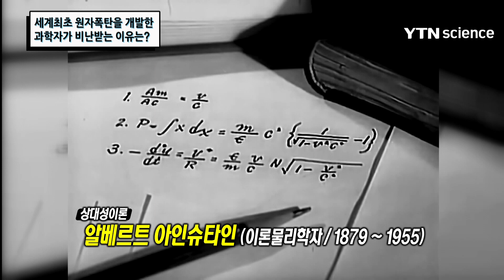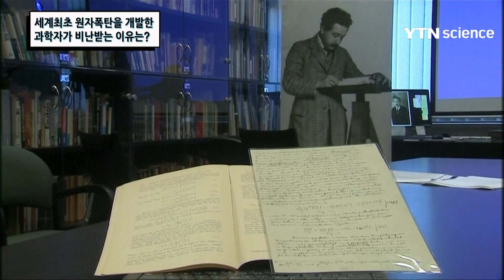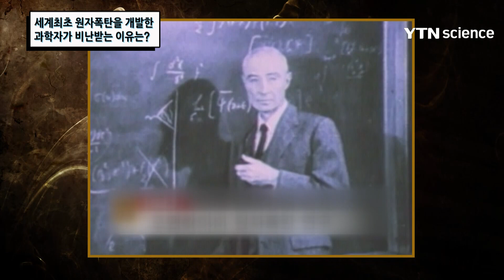세계최초 원자폭탄을 개발한 과학자가 비난을 받는 이유? / YTN 사이언스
알베르트 아인슈타인과 로버트 오펜하이머.두사람의 공통점은 바로 원자폭탄이다.상대성이론으로 유명한 아인슈타인이 원자폭탄의 실현 가능성을 세상에 알렸고개발은 오펜하이머가 한 것이다.하지만 역사는 아인슈타인보다 오펜하이머에 가혹한 비난을 가했는데...이유가 무엇인지 알아본다.